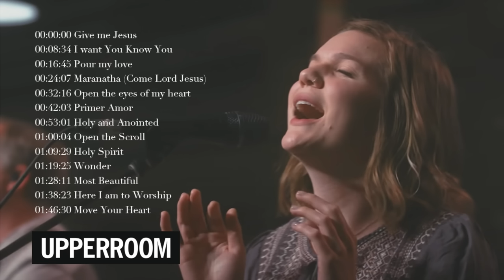UPPERROOM Worship Songs Collection 🙏 | Instrumental Worship | Deep Prayer | Piano Worship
🔔 Follow 'Resting place'

✅ EVERYWHERE YOU LISTEN TO MUSIC! Spotify, Apple Music, Youtube Music, Amazon Music...all the places !

UPPERROOM Worship Songs Collection

00:00:00 Give me Jesus
00:08:34 I want You Know You
00:16:45 Pour my love
00:24:07 Maranatha (Come Lord Jesus)
00:32:16 Open the eyes of my heart
00:42:03 Primer Amor
00:53:01 Holy and Anointed
01:00:04 Open the Scroll
01:09:29 Holy Spirit
01:19:25 Wonder
01:28:11 Most Beautiful
01:38:23 Here I am to Worship
01:46:30 Move Your Heart

So it came about whenever the evil spirit from God came to Saul, David would take the harp and play it with his hand; and Saul would be refreshed and be well, and the evil spirit would depart from him (1Sam 16:23)

We want to see God’s healing and restoration power to flow through our music just as King Saul was refreshed, and was well, and set free from evil spirit when David played his harp.

We are longing to bring His Kingdom on earth through the music we sing and play. We pray that everyone who listens to the songs be filled with the presence of God.